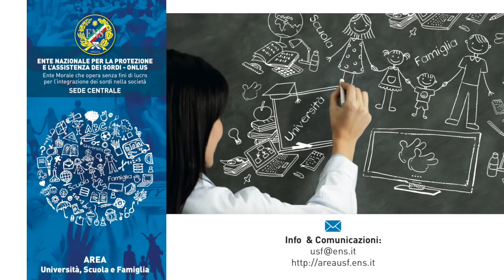QUESTIONARIO RILEVAMENTI DATI - AREA USF